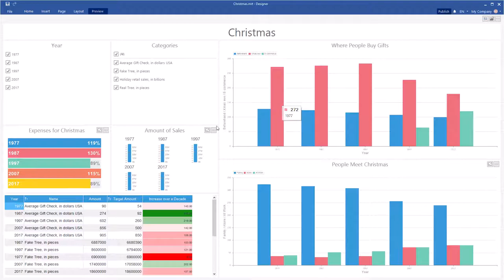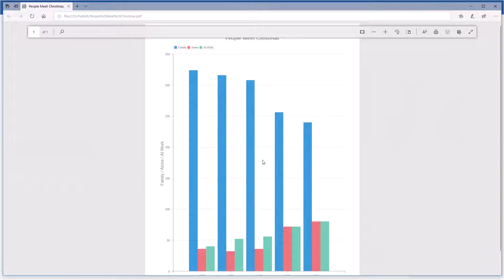Dashboard: Export Interactive Dashboard to PDF (Only Dashboard Items) [Shot on v2018]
This video demonstrates how to:
1 Show Dashboard;
2 Export to PDF.